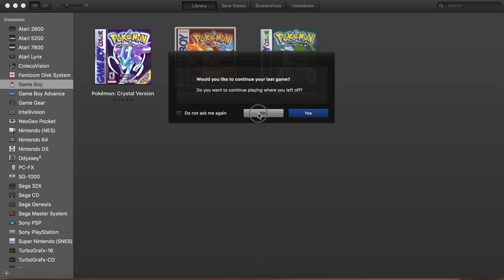Let's Play Pokémon Red Part 1: New Adventure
Turn on closed captions! There's some secret stuff I didn't mention in the video!
So I decided to try something new. So I'm starting a lets play.

I do not make money off this stuff, I do it for fun and purely for fun.
I didn't invent Pokemon. Game Freak and Nintendo plz don't sue.